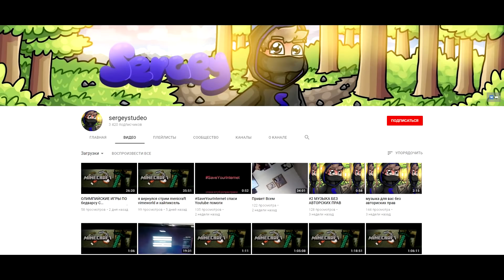Зимний ПВП РЕСУРС ПАК! Здрасьте, ЗИМА!!![Hypixel Sky Wars Minecraft]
Крутой зимний РП

Просто